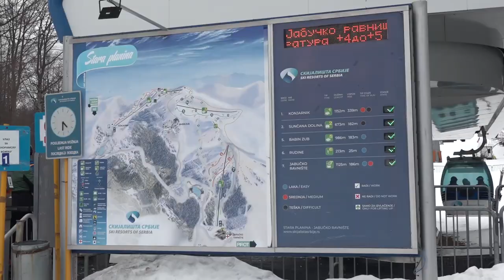NASTUP PIROTSKIH SPORTISTA